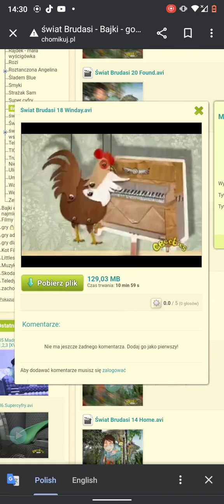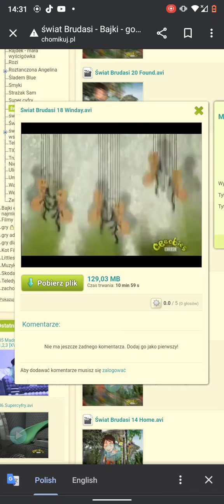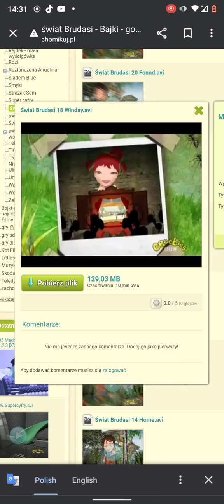dirtgirlworld helping hand polish